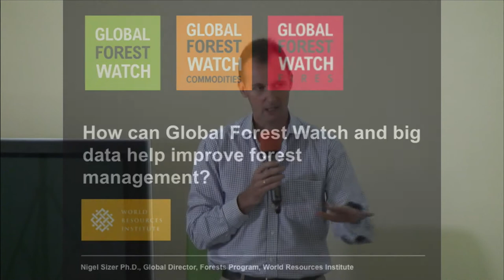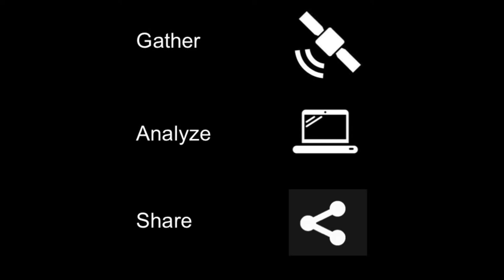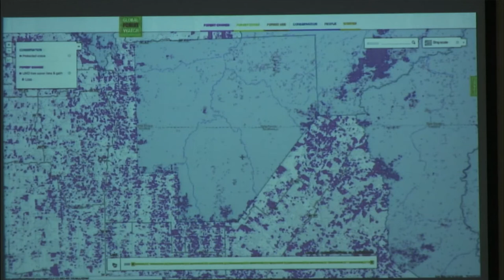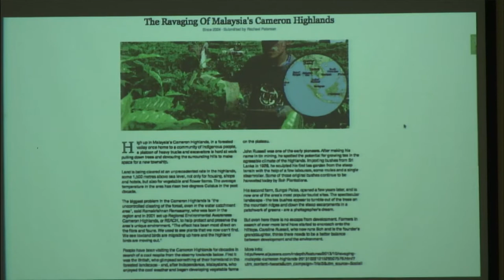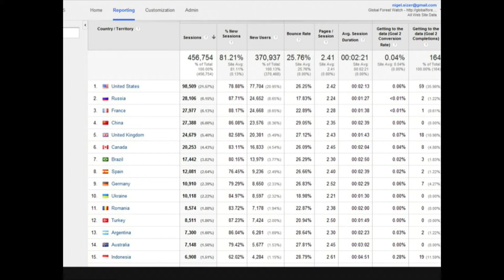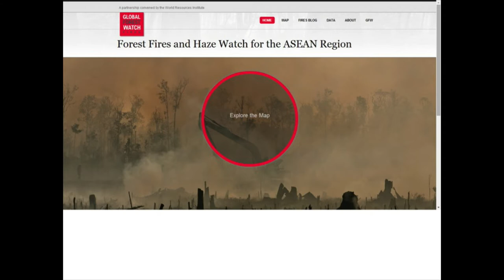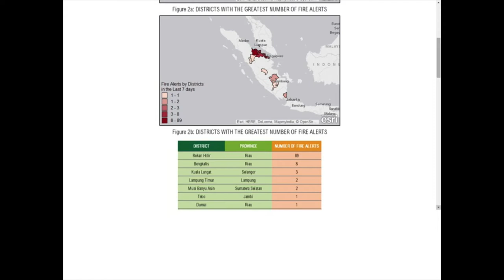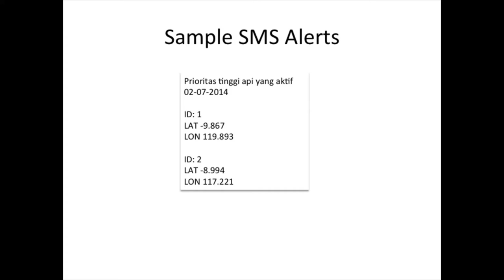Nigel Sizer - Global Forest Watch: Big Data and Improved Forest and Landscape Management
Nigel Sizer, Global Director of the Forests Program at the World Resources Institute visited CIFOR to demonstrate the Global Forest Watch, an online forest monitoring and alert system that provides the most current, reliable, and actionable information about what is happening in forests worldwide. The presentation looked at how the GFW can be used in Indonesia and across the world and highlighted WRI¹s plans to support Indonesian stakeholders with the early detection and monitoring of fires and haze during the upcoming dry season.